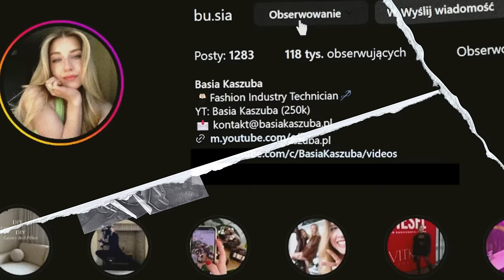ZAMIANA ZAKUPAMI Z INFLUENCERKAMI😱 *Basia Kaszuba*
👋🏻Hej wszystkim…
Zapraszam na drugi odcinek zamiany zakupami!
Tym razem zaprosiłam Basię Kaszubę a nasze zakupy zrobiłyśmy w H&M😌